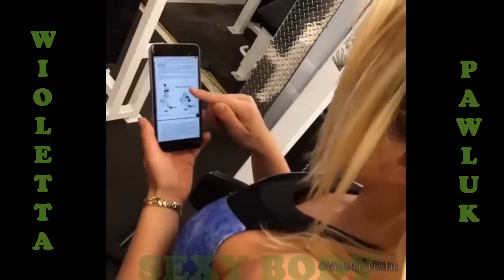Wioletta Pawluk - Sexy Fitness Model / Full Training & Motivation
More Videos on My Channel Chek Them Out